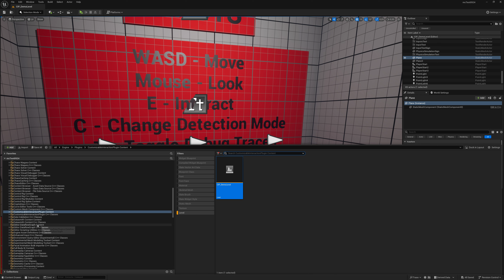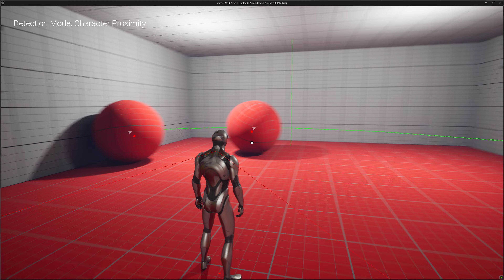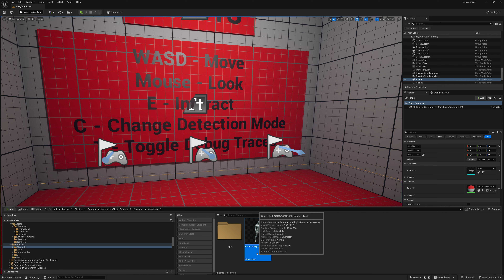Unreal Engine 5.4 - Testing Customizable Interaction Plugin (Free Assets of September 2024) - 4K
Testing Customizable Interaction Plugin (Unreal Marketplace - Free Assets of September 2024) in Unreal Engine 5.4